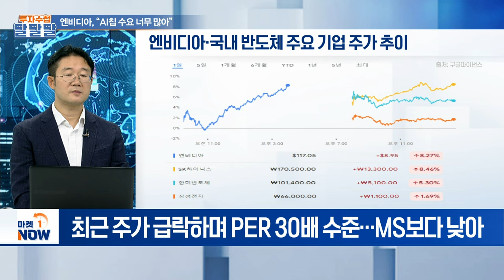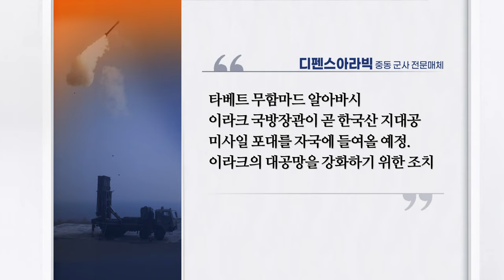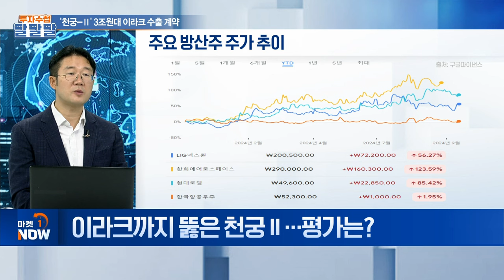엔비디아, “AI칩 수요 너무 많아” / '천궁-Ⅱ' 3조원대 이라크 수출 계약 | Market Now (20240913)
주제1: 엔비디아, “AI칩 수요 너무 많아”
Q. 엔비디아, 8% 이상 급등... 이유는?
Q. 현재 엔비디아 주가가 저점?
Q. 엔디비아 칩, 사우디 수출 초읽기... 평가는?
Q. 中, 엔비디아에 이중적 자세... 이유는?

주제2: '천궁-Ⅱ' 3조원대 이라크 수출 계약
Q. 이라크까지 뚫은 천궁Ⅱ... 평가는?
Q. 美 미사일보다 천궁II 선호... 이유는?